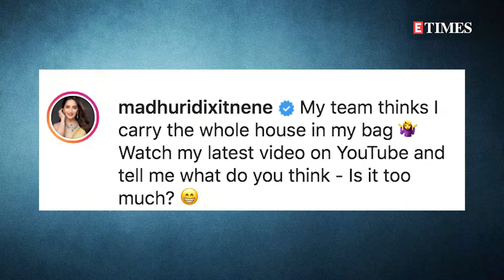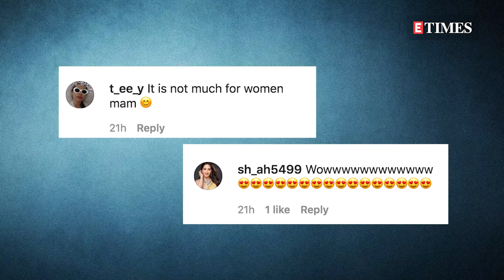Madhuri Dixit carries a picture of THIS person in her bag; FANS think the contents are "relatable"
Madhuri told her fans that her team challenged her to showcase all the contents of her bag as they believe she carries her entire house in it. Watch the video for more details.